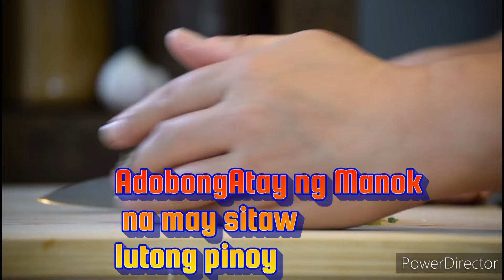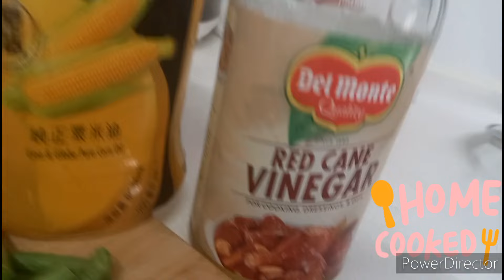ADOBONG ATAY NG MANOK WITH SITAW